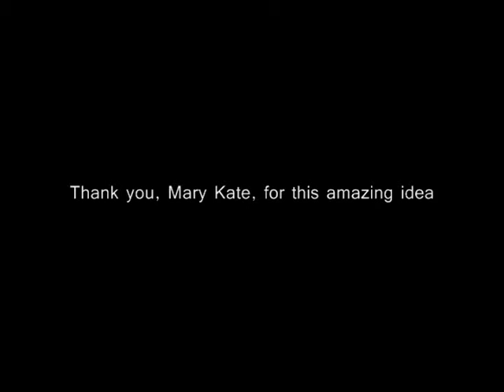Well That Was Creepy 2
this idea came from my cousin ,Mary Kate. THANKYOU MARY KATE